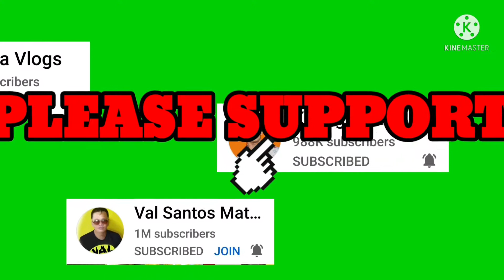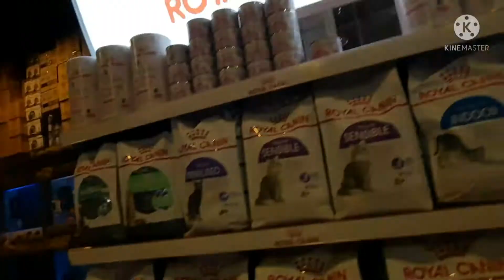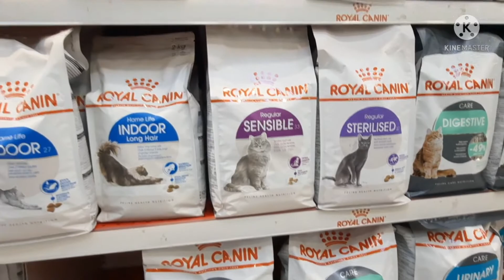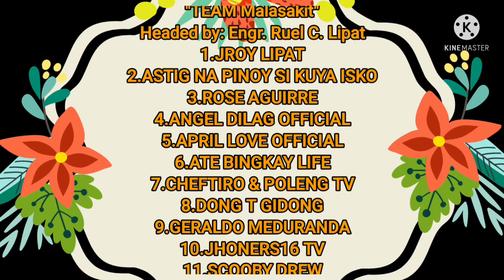💚PET'S STORE IN RIYADH||PET'S LOVER PERSON MEANS KINDNESS||ATE BINGKAY LIFE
Chariry Vlogger Defenders/ Supporters
Lingap Sa Mahihirap
Founder: Val Santos Matubang
Team Maladakit
Headed by: Engr.Ruel C. Lipat
Our advocacy helping people in needs specially abandoned senior citizens...

2 Samuel 22:33
God is my strength and power; and he maketh my way perfect!!!

DON'T HATE JUST LOVE💞